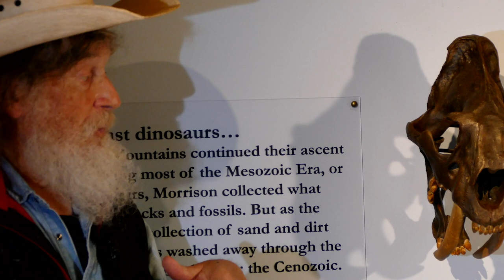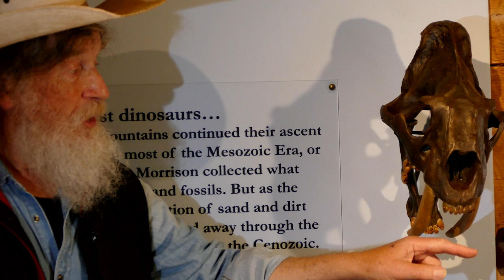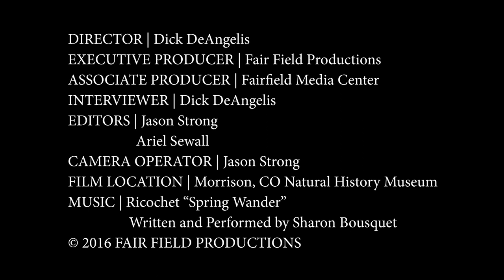Inside Fairfield's History Eps. 010 | Robert Bakker